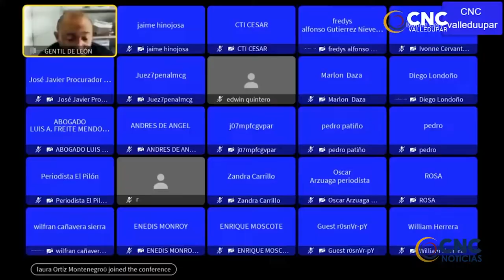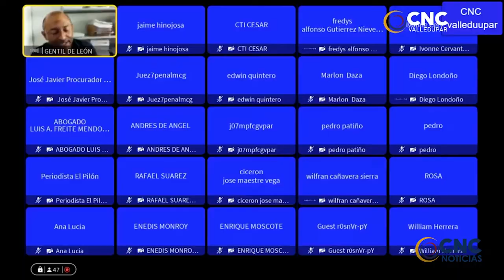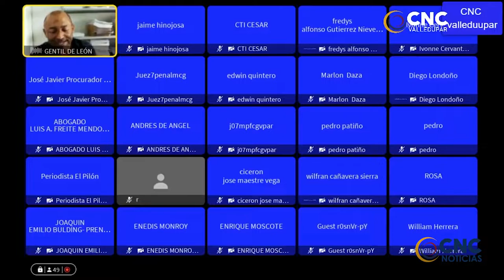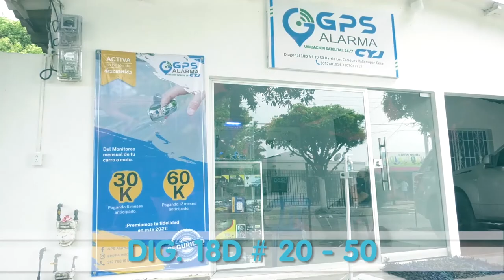LEGALIZAN CAPTURA A MIEMBROS DEL CARTEL DEL COMPARENDO